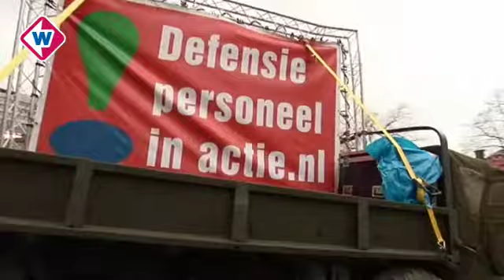West in 90 seconden, donderdag 27 januari 2011 - Westonline.nl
* Grote brand in rozenkwekerij Nieuwveen
* Autodief raakt water bij vluchtpoging
* Egyptenaar dreigt zichzelf in brand te steken
* Militairen protesteren in Den Haag tegen bezuinigingen